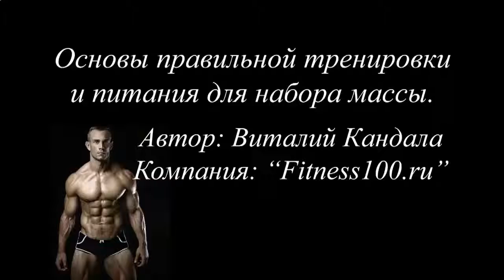КАК НАКАЧАТЬ МЫШЦЫ GRUDI DOMA